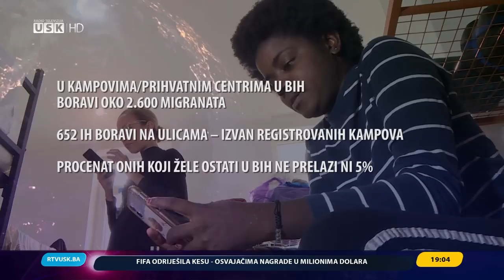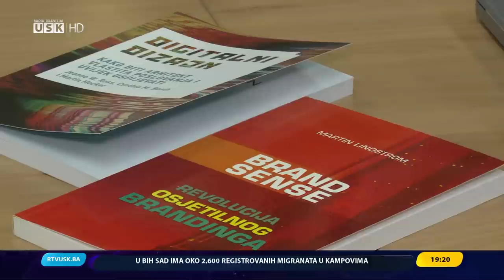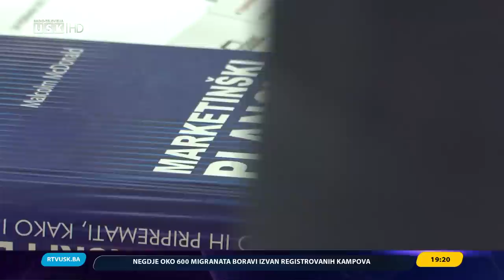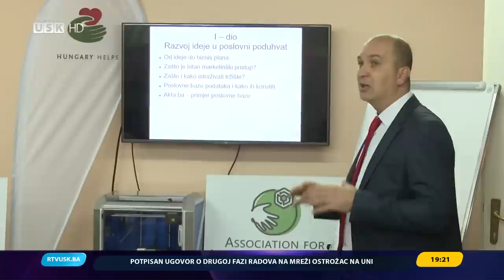DNEVNIK RTV USK, 18. 12. 2022.